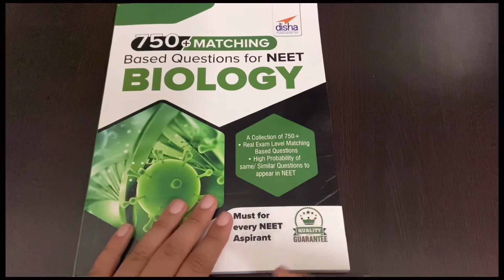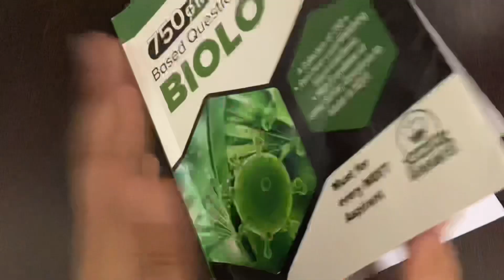My 4am morning study routine | NEET aspirant | upcoming 4am challenge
Hyy everyone !

Disha publication master NEET bio

General Qna
1) what is my name?
Ramandeep Kaur

2). Books that I use

3) In which class I am Studing?
11th

4). In which device do I Shoot my videos?
Iphone 11
however Earlier I shoot them on Samsung Galaxy Tab A

5). Which editing software I Use?
VLLO
Imovie

1). Books
MTG(NCERT ATOUR FINGETIPS)
Brush pens
Classmates notebooks
+12 ncert
Colour pens
Physics dc Pandey
2). Shooting equipments
Boya mic
3). Whiteboard
4). Study lamp
5). Ring binder

Music used